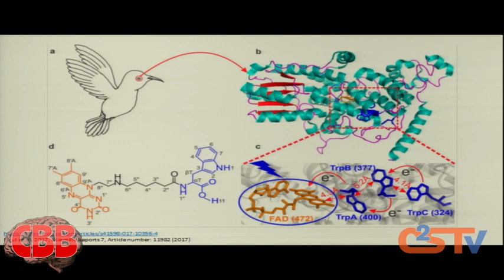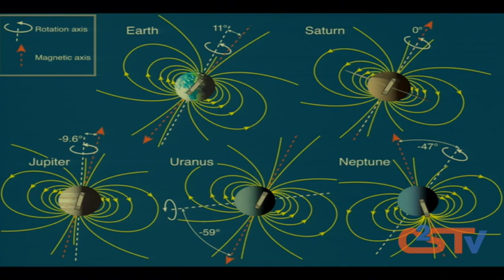The Quantum Physics of Brain Science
Brain science meets quantum physics in this first-ever Chicago Brain Buddies Live Show. Yeas it's quantum neurobiology, the quantum physics of brains! Astrophysicist Dr. Maria Weber joins Brain Buddies UChicago neuroscientist professor Peggy Mason and Chicago Council for Science and Technology Artist in Residence Aaron Freeman for a fun and funny talk about how what the earth's magnetic field is and how birds navigate it.  Spoiler Alert - they use one of the most amazing quirks of quantum mechanics: entanglement. We have a lot of fun with and tell a bunch of jokes about electrons, retinas, planetary science, and the mysterious but ubiquitous cryptochrome.